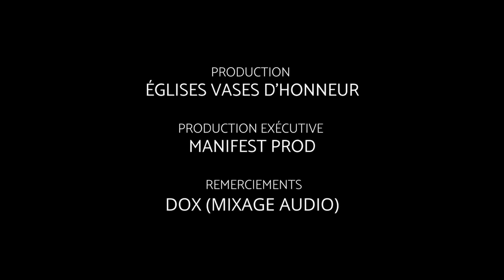AFFRONTE TA PEUR - PST LILLIANE SANOGO - LE REVEIL DES HEROÏNES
Hello les heroïnes 🏅
La peur, ça vous parle ?
On a toutes ressenti ce sentiment face à des challenges, à des nouveaux departs et j'en passe. Dans cette vidéo, je prie que vous trouviez la force de surmonter ce sentiment limitant.
Bonne rentrée à toutes !